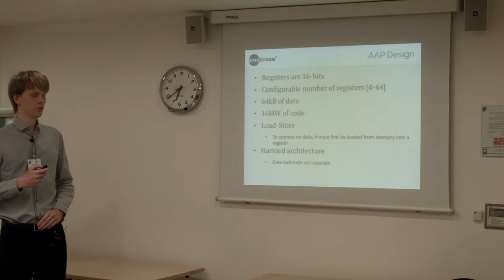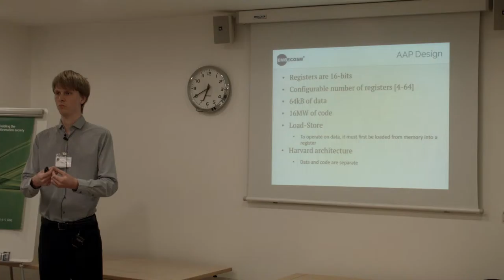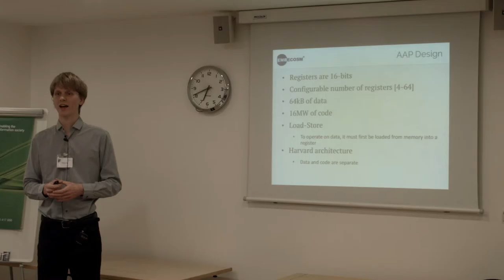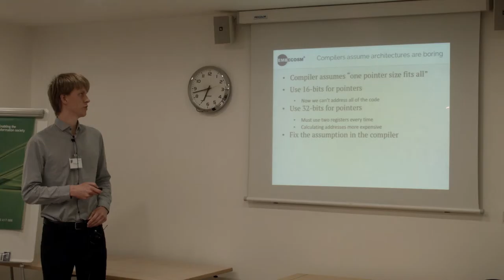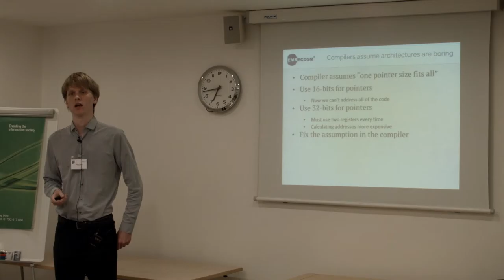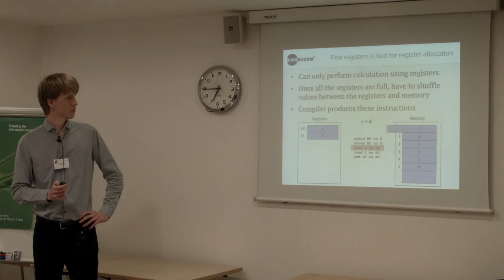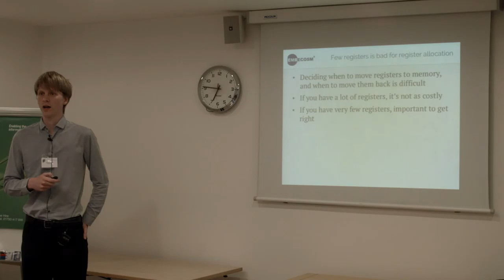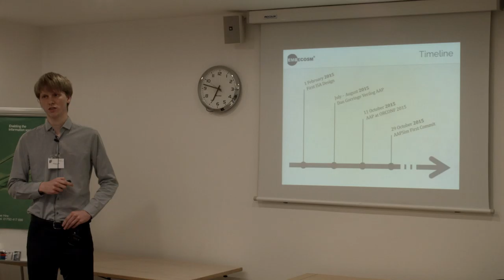OSHUG 49 - AAP: An Altruistic Processor, Edward Jones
An Altruistic Processor (AAP) is an open hardware 16-bit architecture for deeply embedded applications running on small FPGA devices. It is somewhat configurable, with a minimum of 4 16-bit general registers, at least one word-addressed code space of up to 16Mword and at least one byte addressed data space of up to 64kbyte.

The primary role of AAP is as a test bench for compiler backends. It encapsulates features found in a wide range of popular embedded processors which traditionally cause difficulties for compiler writers.

In this talk we will discuss the motivation behind this project, our experience implementing and testing LLVM for this architecture, the architectural features unique to our processor and how these interact with LLVM. In AAP integers are less than 32-bits, pointers may be word addressed, and too large to fit in a registers (of which there may be very few), and have multiple function and code spaces that may be switched between at run time, each with their own addressing requirements.

Edward Jones Edward Jones supports Embecosm's work on runtime libraries, LLVM toolchains and testing. Currently his work involves developing LLVM compiler support for embedded systems, as well as work on the TSERO project to develop tools which intelligently optimise compiled code. Other research topics include superoptimization, the art of finding the provably optimal instruction sequence for a given task.